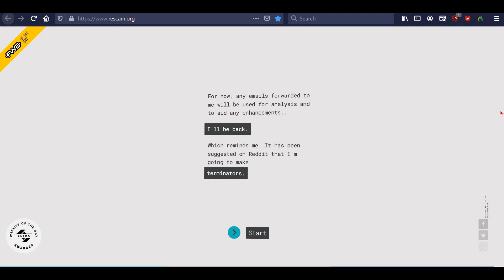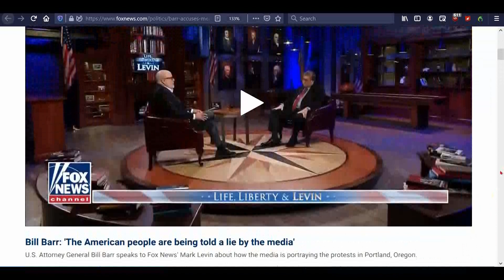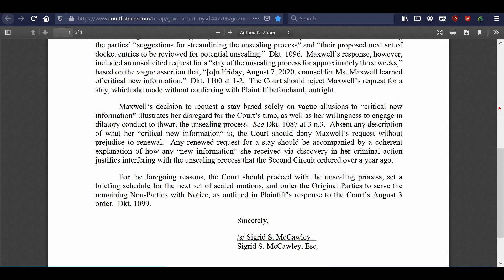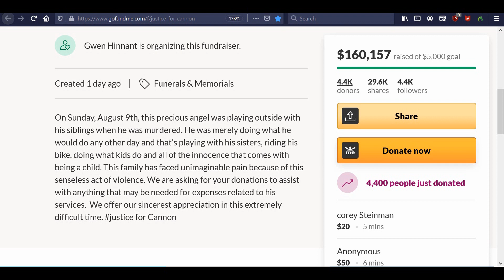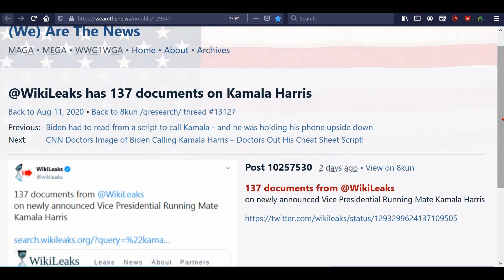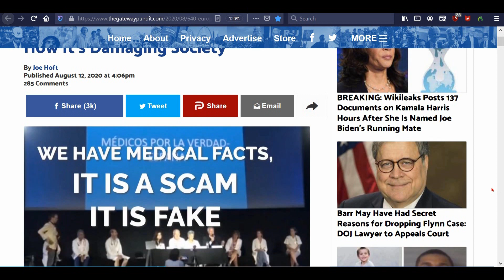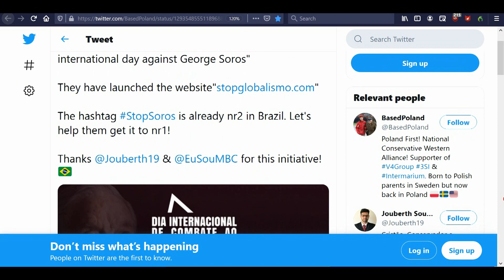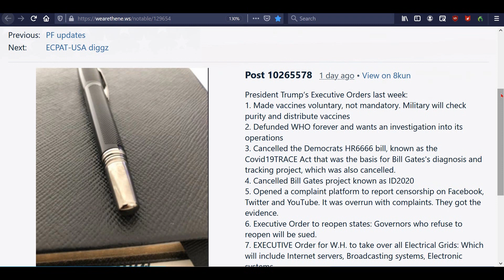Must-See Headlines!!!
A Barr interview, Kamala Harris mentions in Wikileaks, 50 Things They Don’t Want You to Know About Trump, Cannon Hinnant, and more about Section 230.

50 Things they don’t want you to know about Trump

Judge rejects Ghislaine Maxwell’s attempt to keep documents from being unsealed

Mike Yoder on being suspended for posting truth about CO ballots

Wikileaks email by Podesta re: pizza party and Maya Harris

640 European doctors meet over concerns for misinformation on Covid

(The guy has the wrong website in his tweet. It's antiglobismo.com )

2.

3. Purchase some freeze dried food from my consultant . (See videos on the products and recipes on my Garden Devotions YouTube channel.)